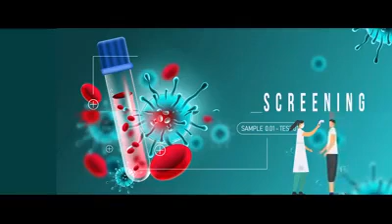Video on Stigma and Discrimination prepared by IPR Department, Government of Sikkim.